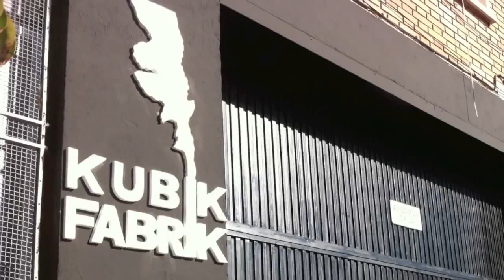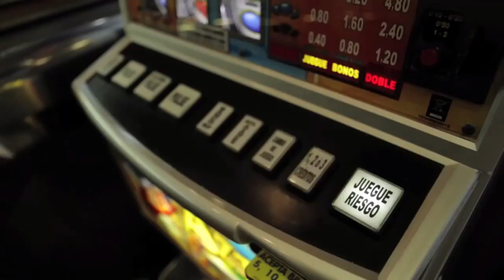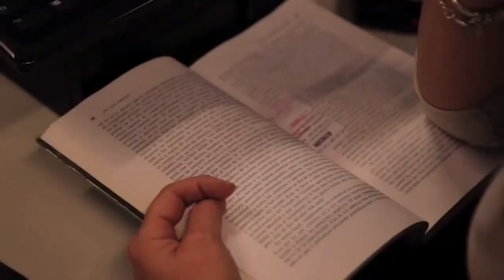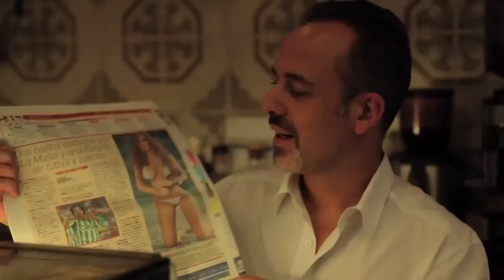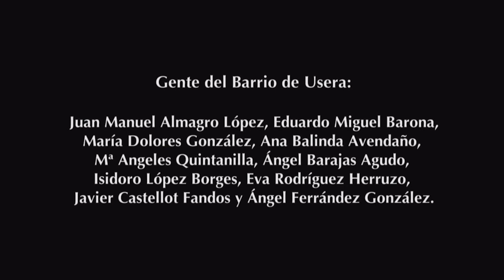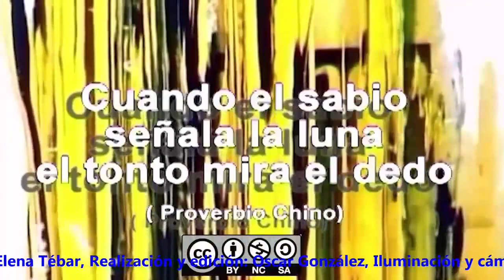Javier Larrauri y Kubik Fabrik en Agenda Okulta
Javier Larrauri y Fernando Sánchez Cabezudo de Kubik Fabrik, el espacio de creación de Usera visitan Agenda Olulta